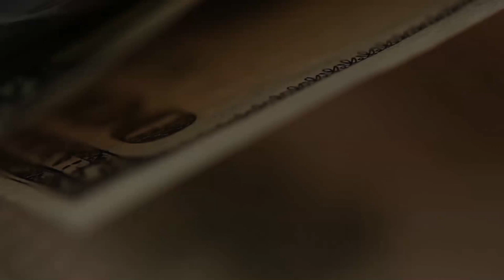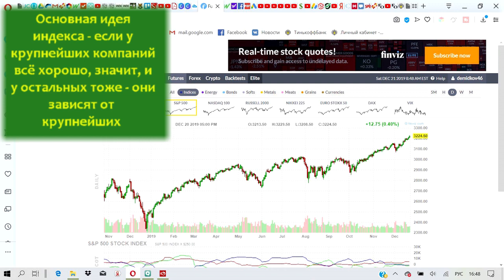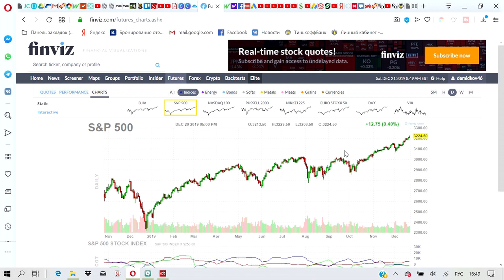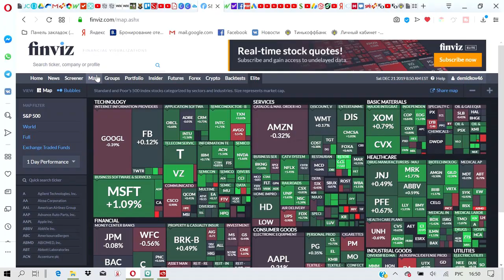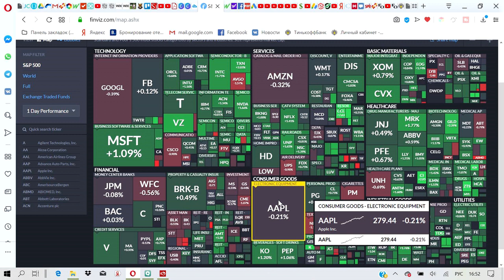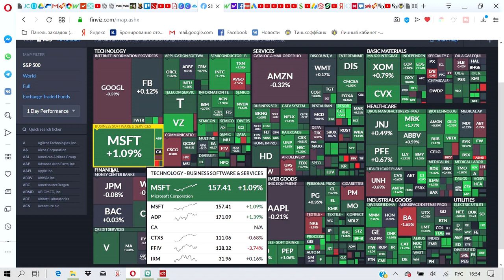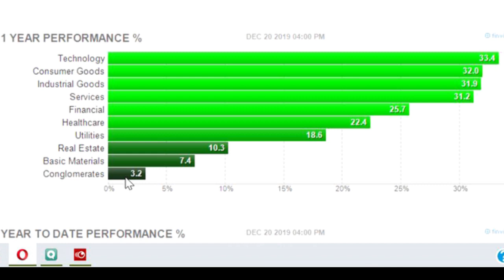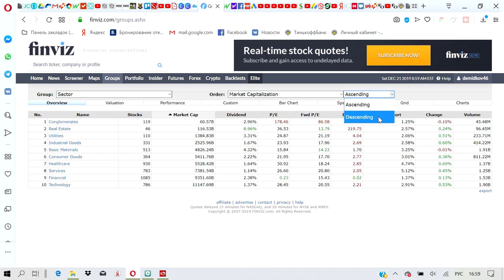Общие принципы формирования портфеля